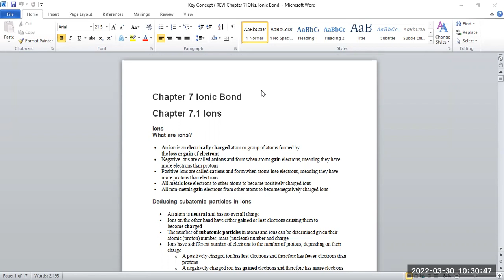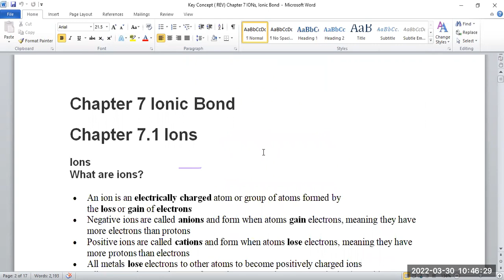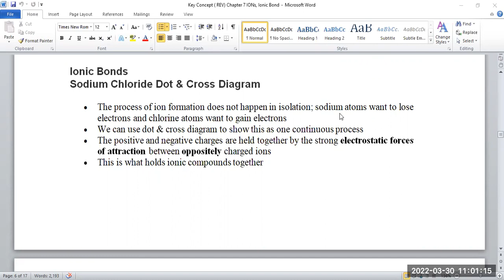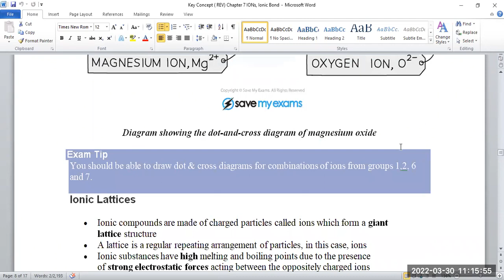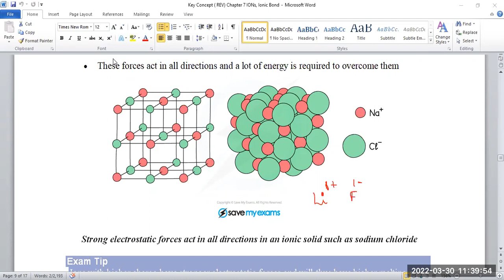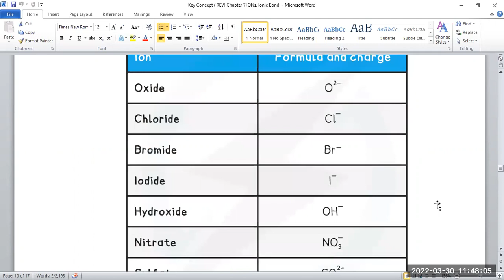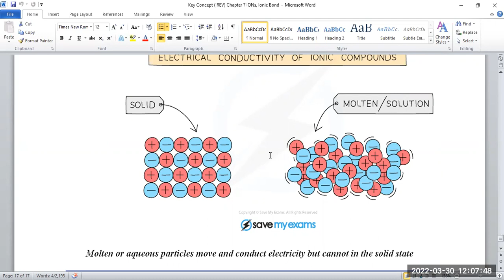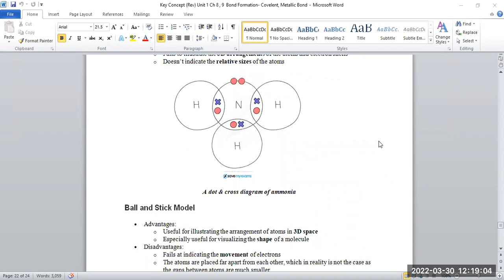Chem Dr Phyu Phyu Class B+B2 30 Mar 2022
Chem   Dr Phyu Phyu
Class B + B2
30 Mar 2022
iGCSE O Level - Online Class "B" + "B2"
2023 May/June Exam Series